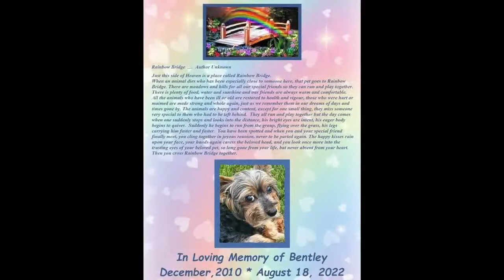TALK SHOW DIVAS OF ATLANTA on Global Vision TV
for other outlet options to watch the show including Instagram, Facebook, Twitter and YouTube.

Also live and available on the Status Network app, Roku (Status Network ~ Global Vision TV), Amazon Fire Stick (Status Network ~ Global Vision TV)

TALK SHOW DIVAS OF ATLANTA on Global Vision TV powered by Status Network